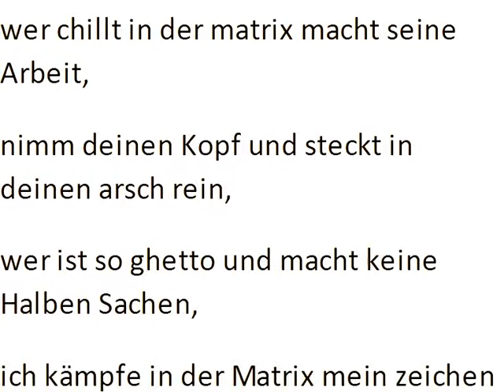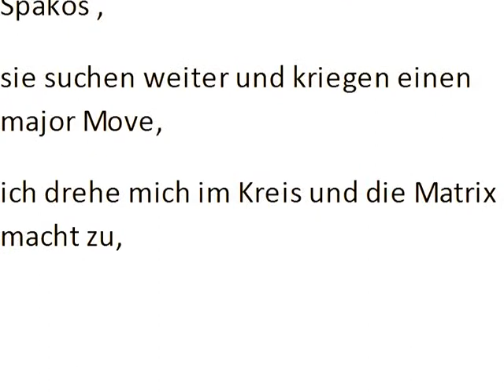Intro Weg eines Kriegers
Nameless2000Ex